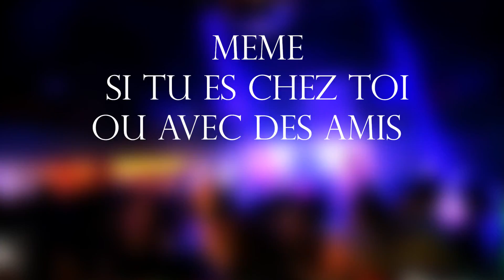INTRO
Ecoutez mes productions sur Spotify

En live tout le long de l'année et choisis ton style préféré.
Ainsi que les nouvelles productions.
Pour une vraie ambiance même si tu es chez toi ou chez des amis

Afrobeat - Afropop - Chill-out - Dance (ou EDM) - Dance-pop - Dance-punk - Dance-rock
Dancehall - Deep house - Disco - Disco house - Dub - Dubstep - Electro - Electro house - Pop - Ambiance - Funky - Gangsta rap - Rap - Hip Hop - Rock - Groove - Old-school - House music
Dance - Jungle - Lounge - Latino - Musique électronique - Musique gothique - Slow - New beat
New jack swing - New wave -Ragga - Raï - Raï'n'B - Rap -Salsa - Soul - Tech house -Techno
Trance - Trap - RnB - Africaine - Année 80 - Année 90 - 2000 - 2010 - Pop 2020 - Bhangra
Français - Rap français - Oriental - Reggae

N'hésitez pas à me poser vos questions ou une demande particulière par rapport à un titres

The Dj Produceur :

With a dad rock guitarist Claude Larue  well-known, how not to fall into the musical pot to Rock Punk and New wave It was around the age of 12 years  Fabian Larue AKA Nosta 2 Larue made his first mix. Rocked by  Grandmaster Flash through the New Wave and other sizes of the genre, he began his career at the age of 14 years with his own mobile disco "Miami Sound" and inflames the bar on the corner, making him "the reference evenings  80s. Avant-garde, he is known by daring different styles unknown to the public. The  New jack Swing and  Old School, he mastered, he opened the doors of black very closed environment. It was then that radio  NRJ offered him a residency on the airwaves it will for over a year, with a weekly  New Jack Swing. Known as a young DJ talent, we also find  Fabian Larue on stage to lead the after-known concert artists include, among others,  The Wailers,  Panache Culture,  Burning Spear. With the  90s, is the emergence of  electronic music. Always motivated by novelty, Fabian Larue meets and appropriates this style. Ahead of its time, it gives birth, in 1996, a unique concept in  Liège: the  disco "day" with  H2O, Pond Street Avroy Liege. Beginning in 2000, never breathless, Nosta multiplies the benefits and is found in most bars and  nightclubs Square Liège in a very personal style:  House,  Trance,  Techno, with a touch of  Electro, which its own through its influences '80 's we find and  Nosta 2 Larue across  Belgium  Liege,  Brussels, Belgian Coast, Hainaut, but also in France and Greece, or at festivals ... in a very personal style and especially outgoing yards beaten!